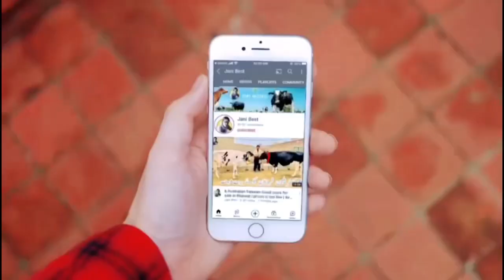New Farmer | Australian cows | Cross cows | Best Breed ever | Jani Best | 15 June 2023